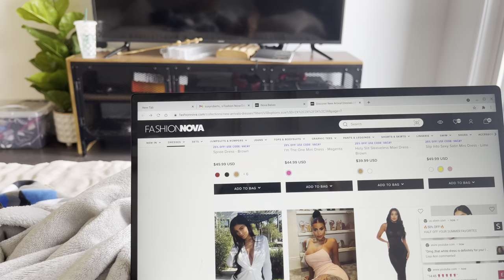WEEKLY VLOG | MEET WINSTON | FAVOURITE MARTINI | UNBOXING BAGS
Hello everyone,
Stay confident lovelies XO

Aerie bra link